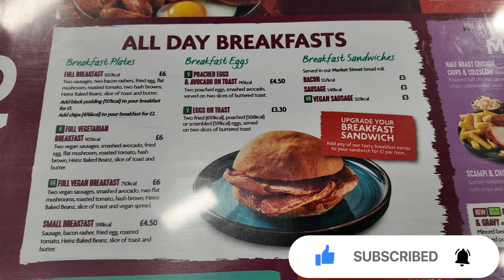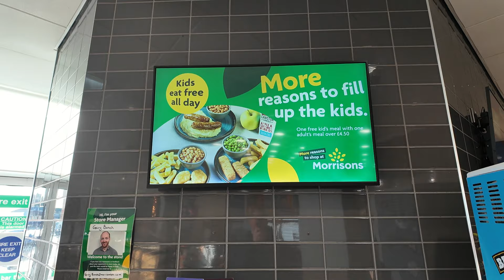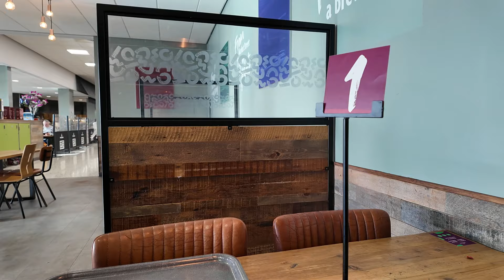MORRISONS ULTIMATE BREAKFAST Review ! Banging Breakfast or Fry Up Fail ?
In today's video I head to Morrisons, but I am peckish as I haven't yet had breakfast.  Luckily this branch of Morrisons has a cafe.

I decide to try the Ultimate Breakfast, which costs just £7.00. Could be a bargain...

Just hold the mushrooms yeah.

Will it be a Banging Breakfast or Fry Up Fail ?

Welcome to my food review channel Greeno Eats !!

Here I'll be reviewing and comparing foods, from homemade to shop bought, from fast food to eating out.

We'll be finding out what are the best sandwiches, what makes a great crisp, the best toppings for burgers, the ideal pie filling and plenty more besides. Maybe the occasional food challenge too !